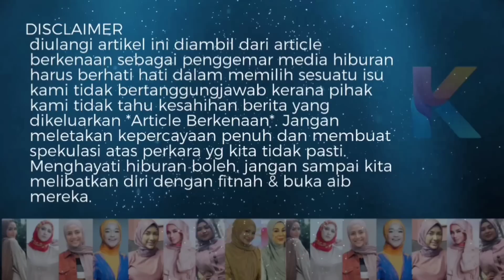Ajak Bincang Tak Mahu! Minta Duit Mahu! Ini Pula Syarat Puteri Sarah Nak Bersama?